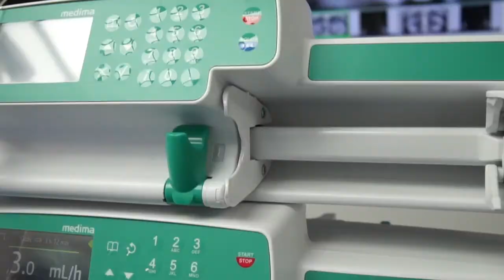CASI REALI🔥 Le testimonianze dei pazienti che si sono curati da DR. PALMAS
- NUMERO VERDE 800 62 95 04 🔥 ROMANIA 🔥 MOLDAVIA🔥 DR PALMAS un Dentista Sardo all'estero che fa risparmiare milioni di Euro a pazienti da tutta Europa. Solo Ricostruzioni Estreme della Bocca su impianti dentali. Il prezzo più Basso è da Dr Palmas Scopri di più su NUMERO VERDE 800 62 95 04